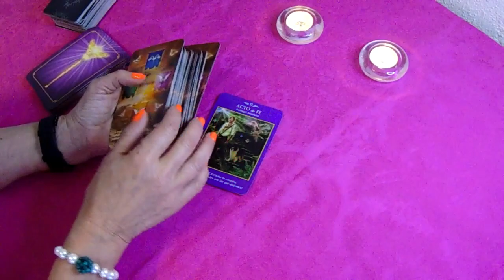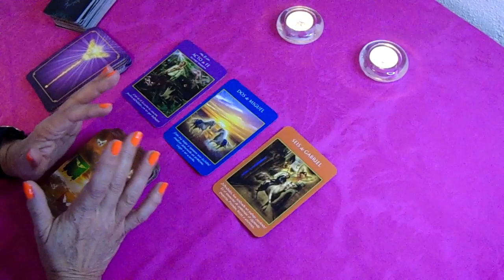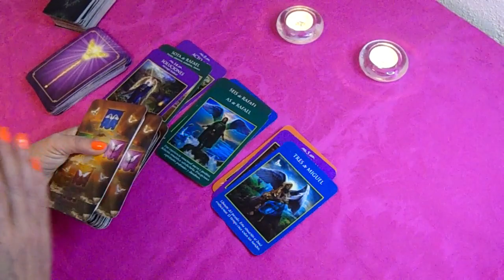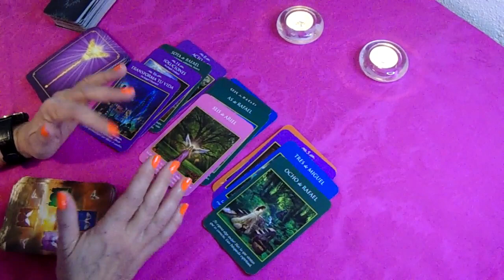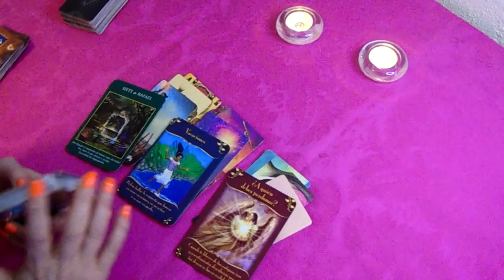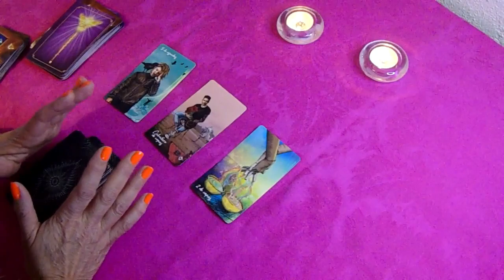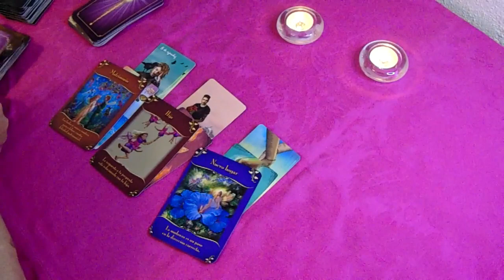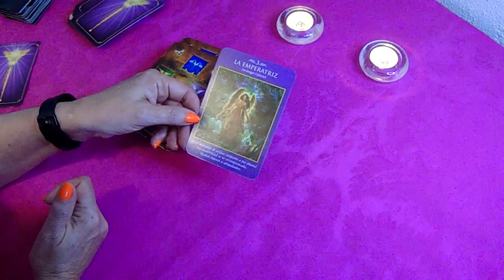𝐄𝐒𝐂𝐎𝐑𝐏𝐈𝐎 🆘BOOMBAZO MUYYY FUERTEEE❗️💣🧨 VAS A PASAR DE O A 100🔥🌷 𝐇𝐎𝐑𝐎𝐒𝐂𝐎𝐏𝐎 ESCORPIO 𝐀𝐌𝐎𝐑 JULIO 2022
escorpio hoy, escorpio tarot, escorpio tarot hoy, escorpio horoscopo, escorpio horoscopo hoy

Rayados luce sus nuevas estrellas y se lleva los tres puntos | Monterrey 3-2 América | Liga MX

Revive la emocionante victoria de Monterrey frente a las águilas que van hacia abajo en la tabla | Liga MX

León (3-3) Pumas | Resumen Final | Apertura 2022 | Jornada 2 | Liga MX

Marca Claro

León y Pumas nos regalaron un partidazo este sábado en duelo correspondiente a la jornada número 2 del Apertura 2022, en donde La Fiera con 10 hombres vienen de atrás y empatan 3-3 luego...

Arruine el concierto de Kim Loaiza 😈BROMA A JUKILOP / CECIA LOAIZA 🤠

Cecia Loaiza

PARTIDAZO de Carlos Vela en triunfo del LAFC vs Galaxy en El Tráfico. Chicharito, PROTAGONISTA | MLS

ESPN Deportes
Carlos Vela dio un partidazo, con par de asistencias, en el triunfo 3-2 del LAFC sobre el LA Galaxy en el clásico de El Tráfico de la MLS. El mexicano fue clave en el accionar de su equipo,...

ACZINO VS DANTE | FMSMEXICO 2022 - Jornada 4 | Urban Roosters

Urban Roosters
FMS22 urbanroosters fmsmexico La leyenda, Aczino, ha regresado a México, pero ahora hay una competencia mucho más fuerte dispuesta a desafiarlo. La FMS México está bajo la lupa de...
Inauguración de mi tienda🎉🎉y lo qué hay

New fashion Beauty Mona

CNCO - No Apagues la Luz (Official Video)
CNCO

CNCO - No Apagues la Luz (Official Video) Music: Apple Music:

CNCO, Adriel Favela - La Equivocada (Versión Tumbao)

Music video by CNCO, Adriel Favela performing La Equivocada (Versión Tumbao). (C) 2022 Sony Music Entertainment US Latin LLC

DIME UNA ANECDOTA CON UN FAMOSO

Islas Vlogs

🌀Sobreviví 100 DÍAS siendo SPIDER-MAN en Minecraft HARDCORE!

Mapaxe

💎Soy SPIDER-MAN, me pico una araña radioactiva y ahora tengo superpoderes y un gran poder conlleva una gran responsabilidad. Voy a sobrevivir 100 días siendo spiderman en minecraft hardcore,...

NAYEON "POP!" M/V Teaser 2

JYP Entertainment

Bad Bunny (ft. Chencho Corleone) - Me Porto Bonito (Official Video) | Un Verano Sin Ti

Bad Bunny

Bad Bunny - Me Porto Bonito ft. Chencho Corleone Un Verano Sin Ti -

locuras en españa con los pibes 😎

Spreen Vlogs

SOY HUGGY WUGGY y ATRAPÉ A LOS NIÑOS de POPPY PLAYTIME (CAPÍTULO 2) - DeGoBooM

DeGoBooM

🎵 Escucha mi música en Spotify Usa el código DEGO en la tienda de Robux para apoyar el canal! Compra a Bumi en Roblox

🚨 Gorillaz - Cracker Island ft. Thundercat | OUT NOW 🚨

Gorillaz

Cracker Island ft. Thundercat out now Listen to Gorillaz Shop Gorillaz store.gorillaz.com...

Hice Minecraft 1.19 Mil Veces Mejor

xTurboo
Protogemas y 5 en Experiencia de aventurero: MTNUJBXDD72R (Válido durante Mayo 31 del 2022 hasta Julio 15...